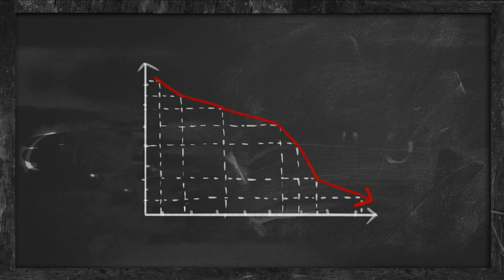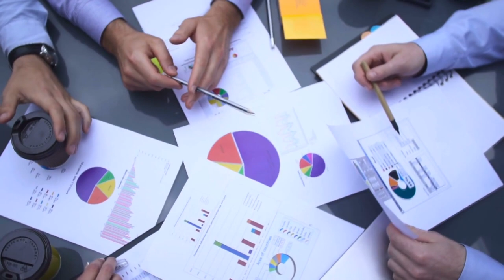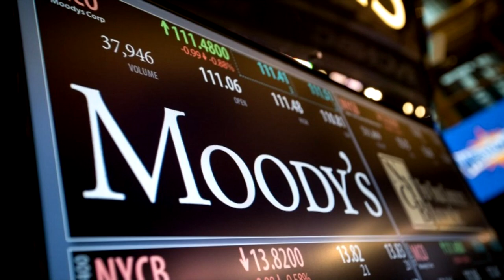Resúmen Informativo ClaroyDirectomx martes 5 de marzo 2019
Resúmen informativo de Claro y Directomx
Sigueno en nuestras redes: